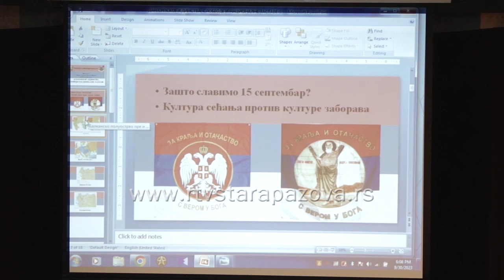General Stupar održao tribinu Srpski dobrovoljci u Velikom ratu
General major Milorad Stupar održao je u subotu u Starim Banovcima tribunu na kojoj je govorio o srpskim dobrovoljcima u Velikom ratu ali  i o značaju kulture sećanja.